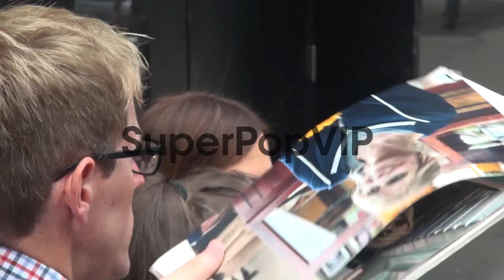Kristen Wiig at the 'Good Morning America' studio in New ...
Kristen Wiig at the 'Good Morning America' studio in New York, NY, on 7/15/13.